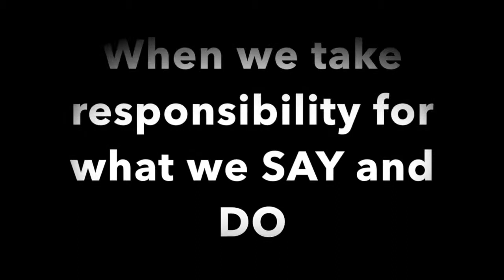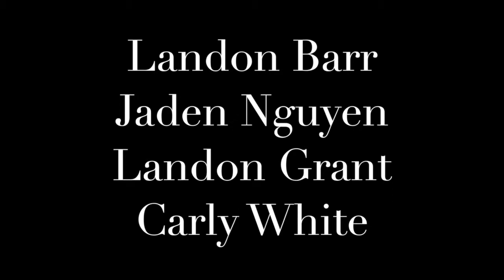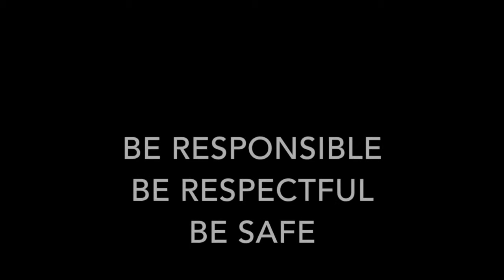Wildcat TV 11-2-2015 "We take responsibility for what we say and do"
This video is about Wildcat TV 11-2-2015  "We take responsibility for what we say and do"